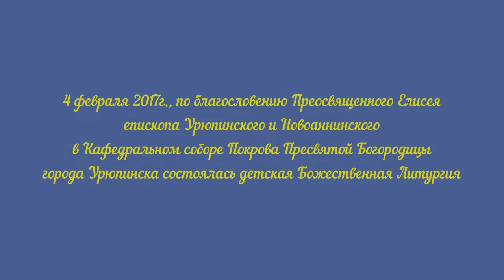Детская Божественная Литургия. Освящение звонницы.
В Урюпинске в кафедральном соборе Покрова Пресвятой Богородицы состоялась детская Божественная Литургия.

4 февраля 2017г., по благословению Преосвященного Елисея епископа Урюпинского и Новоаннинского в Кафедральном соборе Покрова Пресвятой Богородицы состоялась детская Божественная Литургия.

Богослужение возглавили клирики Покровского собора иерей Рустик Бизин, иерей Андрей Кончагин.

На Литургии пел детский хор учащихся воскресной школы под руководством Д. Бизиной,

По окончании Божественной Литургии было совершено освящение малой звонницы для обучения детей в воскресной школе. После освящения иерей Андрей поблагодарил всех кто принимал участие в сборе средств на приобретение звонницы.

По благословению Преосвященнейшего Елисея епископа Урюпинского и Новоаннинского средства начали собирать в конце октября 2016 года и вскоре были собраны необходимые 87 000 р.

Для того чтобы собрать необходимую сумму пришлось очень постараться, в сборе средств были задействованы все прихожане, приносили макулатуру, металлолом, а также помогали простыми пожертвованиями. Каждый внес свою лепту! Надеемся что с помощью таких неравнодушных людей будет восстановлен и Покровский собор!

Помогите в восстановлении Кафедрального собора Покрова Пресвятой Богородицы г. Урюпинска 403114, Волгоградская область, г. Урюпинск, ул. Малопесчаная, д.61, тел.: 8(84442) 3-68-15, факс 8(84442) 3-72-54